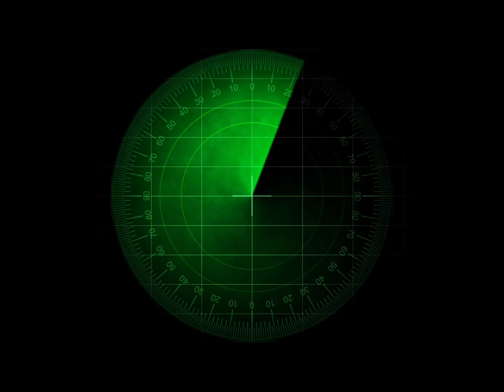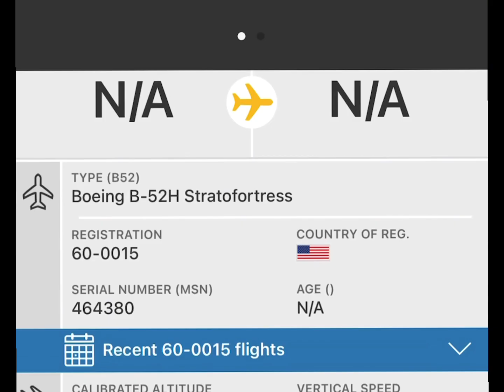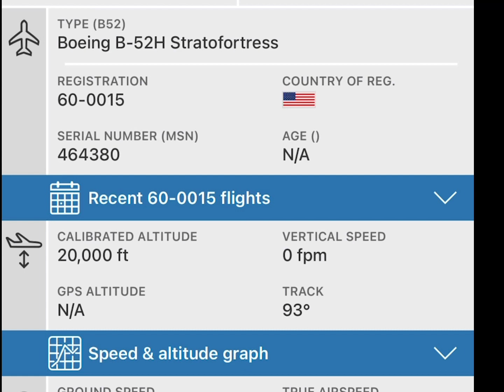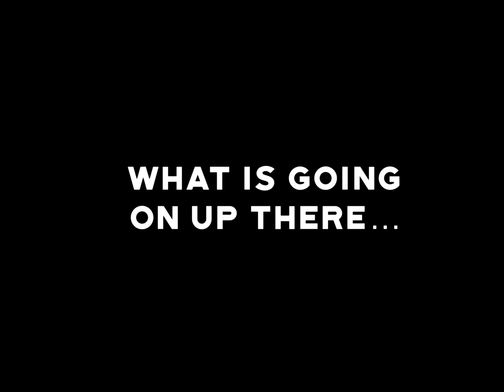Disturbing New Mystery Of Nuclear B52 Aircraft Sending Distress Signals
Most recent US military aircraft to send out an emergency squawk code was a Nuclear-capable B52 over Fort Worth, Texas on August 10, 2021. We don’t know the nature of this particular situation, as the aircraft dropped from visible radar shortly afterwards. What we do know, from following radar scopes for several years, is that this is a relatively new phenomenon. Is it possible these aircraft have always used Squawk7700 as much as civilian aircraft do? Sure. But until recently, tracking such codes has been a daunting task. With newer tracking methods available it’s possible we can simply enjoy greater visibility into the squawk codes military aircraft are using. However, that doesn’t provide a great deal of comfort, as some of the codes are coming from aircraft one would hope would never find itself in any emergency situation. Particularly on a non-severe weather flight deck.